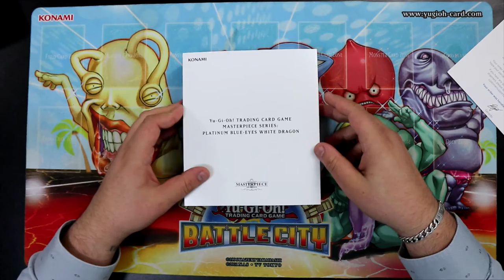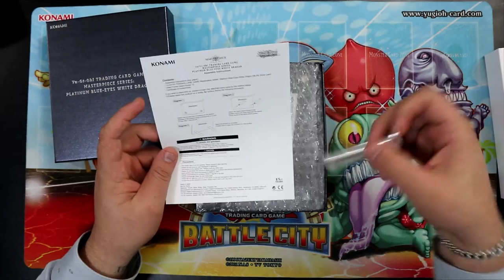IL N'EN EXISTE QUE 1000 EXEMPLAIRES ! 😱 | MASTERPIECE SERIES : Platinium Blue-Eyes White Dragon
J'ai enfin reçu mon Dragon Blanc aux Yeux Bleus Platinium et on se le déballe ensemble en vidéo !